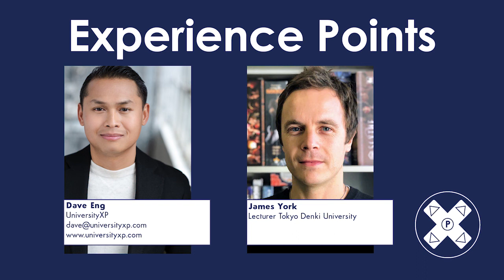Ludic Language Pedagogy with James York of Tokyo Denki University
In this episode I connected with James York a lecturer at Tokyo Denki University. In this interview we discussed James’ path towards Toko Denki University; his work with the Ludic Language Pedagogy Journal; his approach to using games for teaching and learning; and the special challenges of teaching language through game play.

James York
James is a lecturer at Tokyo Denki University where he researches the application of games in language teaching contexts. James co-edits the journal “Ludic Language Pedagogy,” which is a space for teachers and researchers to publish work relating to teaching with games. LLP also encourages open conversations about games and play in language teaching and learning on their slack server.

I’d also love it if you took some time to rate the show!

I live to lift others with learning.  So, if you found this episode useful, consider sharing it with someone who could benefit.

Game on!